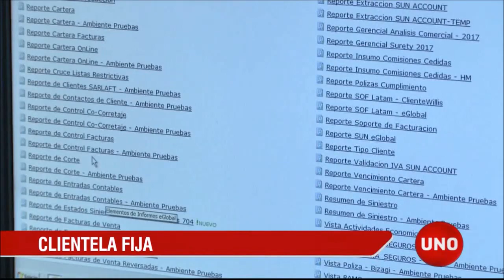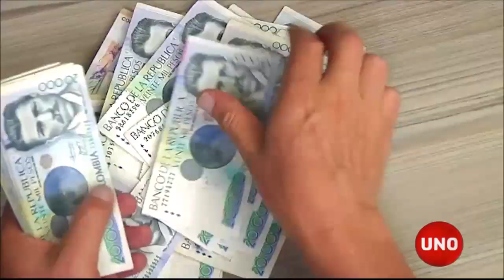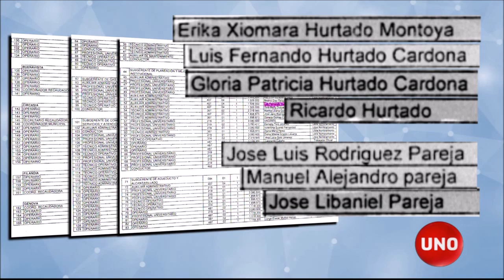La gobernación de Quindío tiene enquistados a siete familiares políticos de la anterior gobernadora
El actual gobernador del Quindío, padre Carlos Eduardo Osorio, no puede dirigir las entidades departamentales porque su antecesora Sandra Paola Hurtado dejó ocupados puestos clave de la administración, con familiares y amigos suyos que todavía siguen allí.